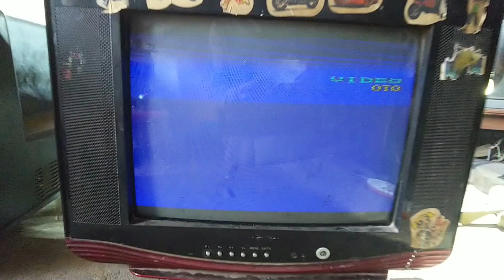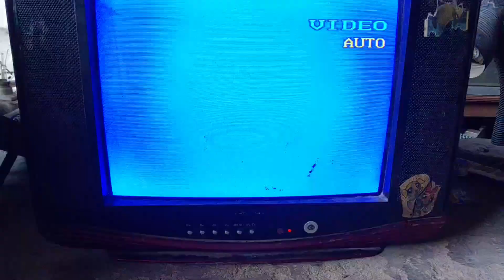Smal Display & Fold Pictre Problem In Crt Tv Repair At Home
All About Electronics With Me
Phalia Road MandiBahauddin
IbrahimKhan
Here You Know All About  Electronics
Mic : Boya M1
Mixcing And Vocie Over Filmora Wonder Share
Record Video With AQUOS Mobile
Tv Repairing
led repairing
lcd repairing
power supply